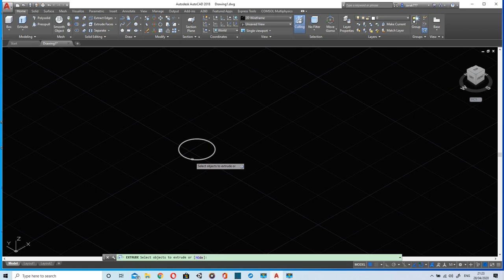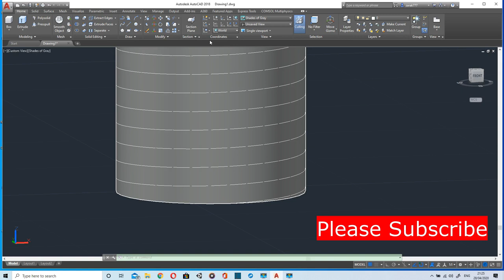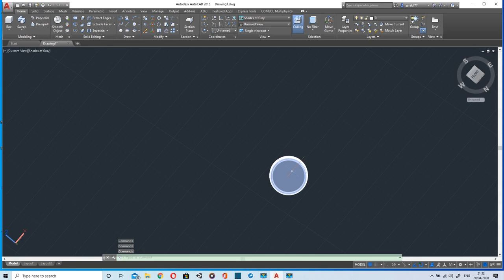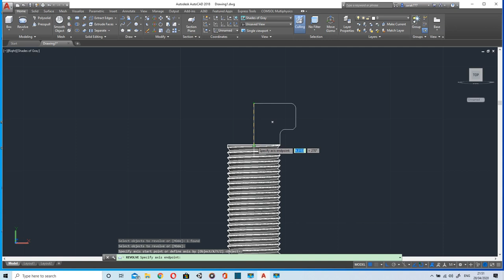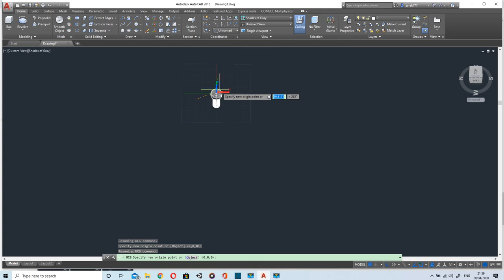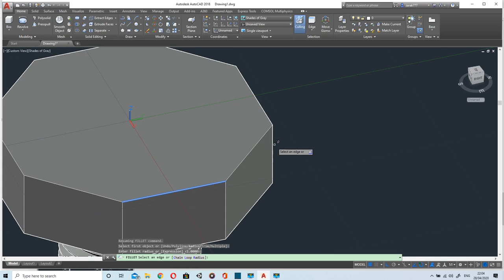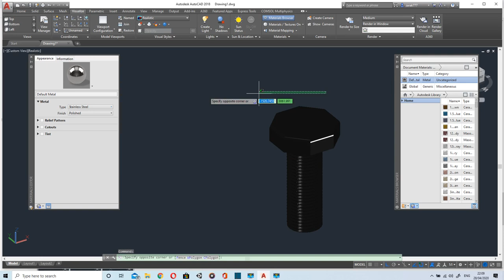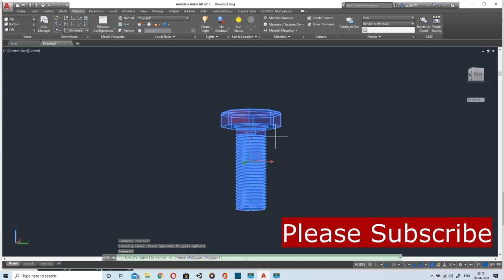AutoCAD - 3D Threaded Bolt in AutoCAD 2020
Tutorial for AutoCAD 3D Modeling
How to Model a threaded bolt in AutoCAD